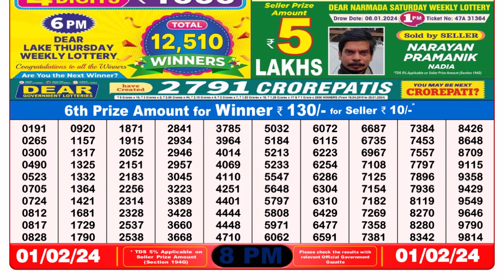Dear Lottery Sambad 8pm today 01.02.24 Nagaland State Lottery Result